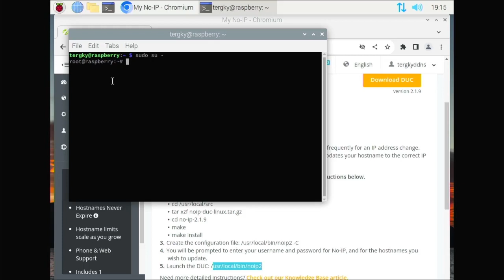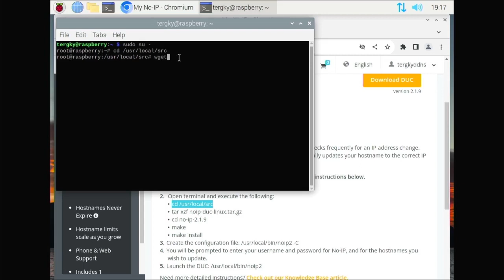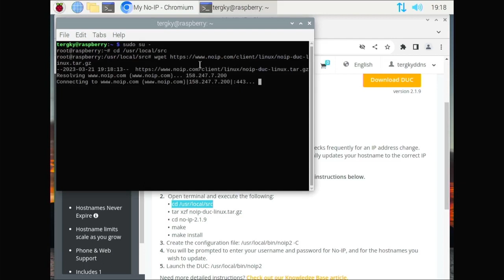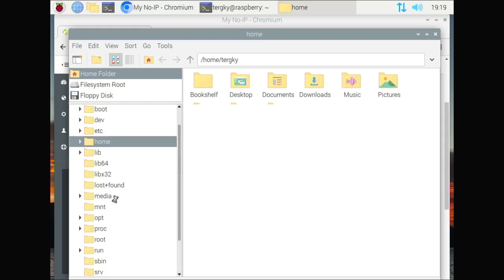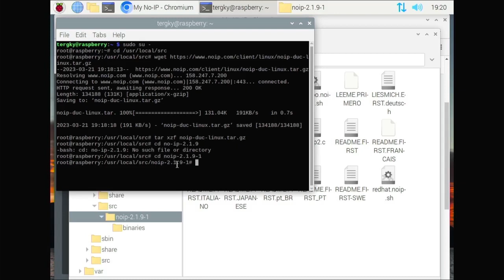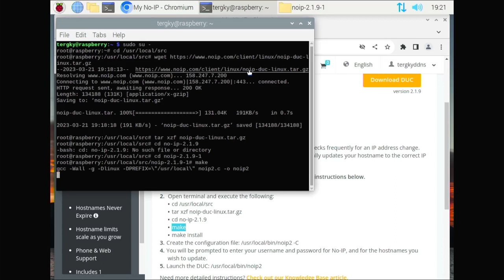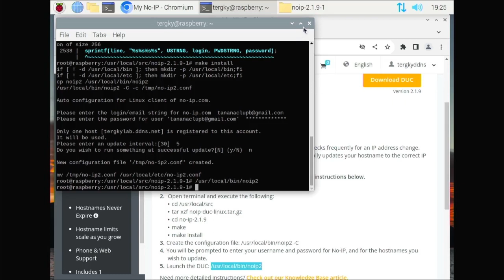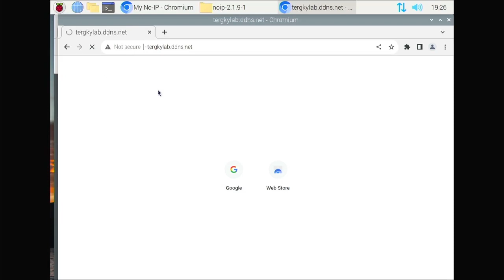การติดตั้ง Client อัพเดท No-IP บน Raspberry Pi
Dynamic DNS ( No-IP )ใช้กันบนอุปกรณ์ เร้าเตอร์ 3BB HUAWEI HG8145V FREE